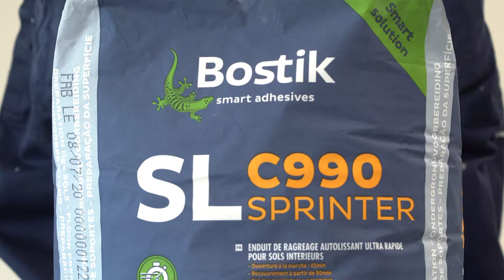SL C990 SPRINTER ultra fast self-levelling compound | Application | Bostik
In need of an ultrafast self-levelling compound? Explore Bostik SL C990 SPRINTER, the rapid-setting self-levelling floor screed perfect for new construction and renovations. With quick-drying technology, it's suitable for spaces up to P4 classification. No sanding required, and compatible with hot water underfloor heating. Discover its benefits and applications now!

In this video, you will learn:
00:00 - Bostik SL C990 SPRINTER Product details
00:19 - Preparation
00:41 - How to apply
0:59 - Setting time
1:38 -  Bostik SL C990 SPRINTER Key benefits

Welcome to Bostik's official YouTube channel!

Bostik, an Arkema company, has been enabling clients to develop adhesive products that positively contribute to a circular economy. This allows people to enjoy the benefits of innovation while limiting their impact on the environment. Our smart adhesives and sealants are used around the globe to build homes and commercial buildings. They can be found in reliable hygiene products to cover you from baby to adulthood. And they can be used to repair and create your dearest possessions.

Explore our channel for demonstrations, product showcases, and tips that help you choose and use our adhesives effectively. Bostik adhesives are versatile, and designed for use anywhere and anytime, be it at home or in the workplace. We're always attached to your world. Together with Arkema, we're committed to sustainability, continuously improving our products and processes to minimize environmental impact.

More from Bostik?